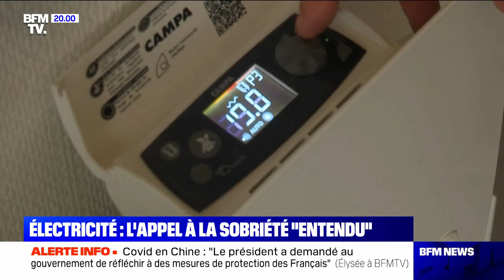BFMTV intro titres BFMnews Léo Chapuis mercredi 28 décembre 2022